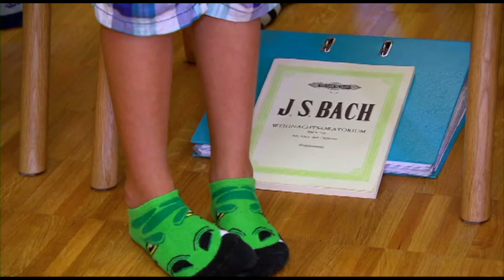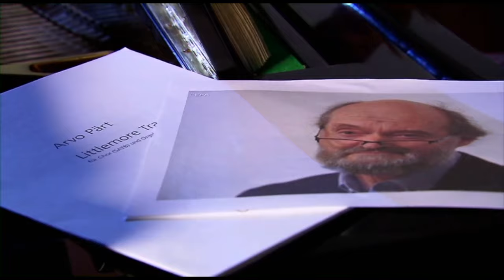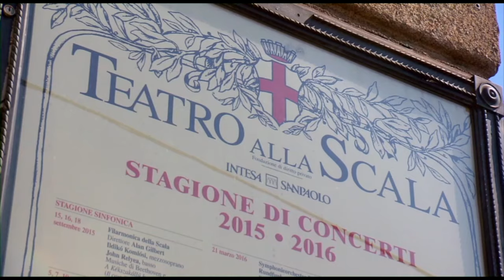Der Zauber der Wiltener Sängerknaben Von La Scala bis Shanghai ORF Dokumentation von Rainer Perle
Am Ende des 75-jährigen Jubiläums der Wiltener Sängerknaben seit ihrer Wiederbegründung 1946 hier die ORF Tirol TV Dokumentation von Rainer Perle anläßlich des 70-jährigen Jubiläums 2016.